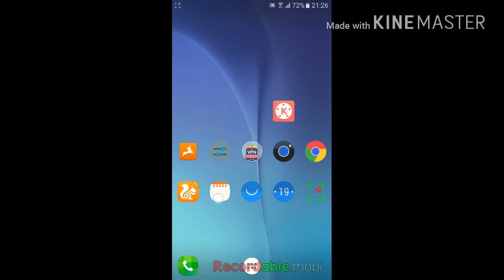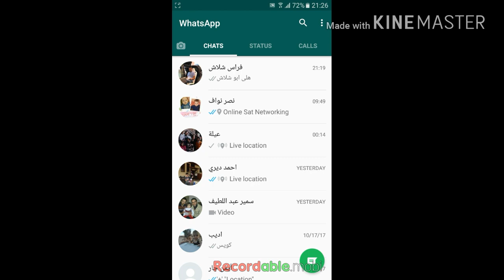how to share live location in whatsapp مشاركة الموقع الفعلي في الواتساب